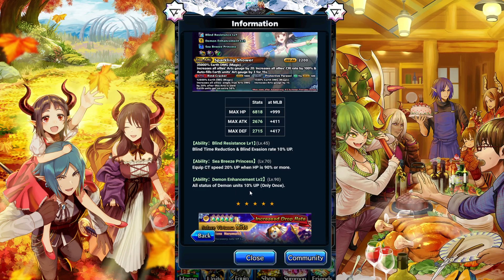¿Deberías tirar? TROPICAL PARADISE SUMMON |Grand Summoners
Bienvenidos al canal de BFLZorroX, un jugador veterano de Grand Summoners cuyo objetivo es que mejoréis en el juego. En su canal encontrarás toda la nueva información del juego además de guías de personajes y como enfrentarte a los peligros del juego. Sin más dilación. ¡Que empiece la fiesta!